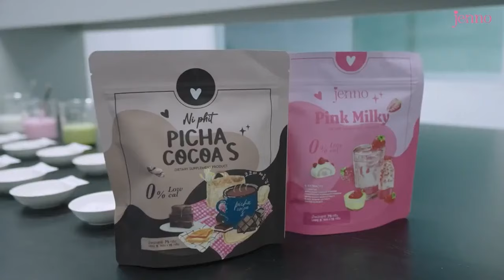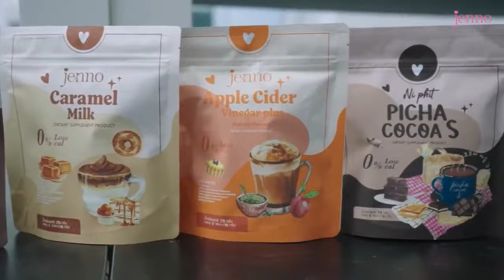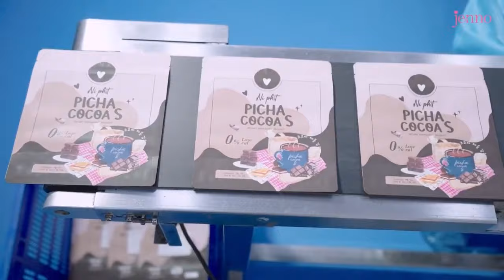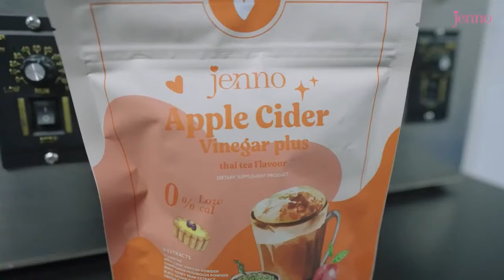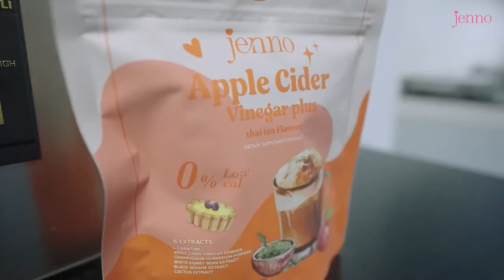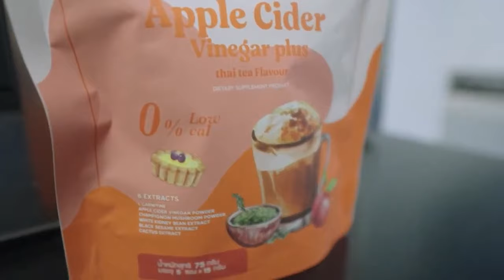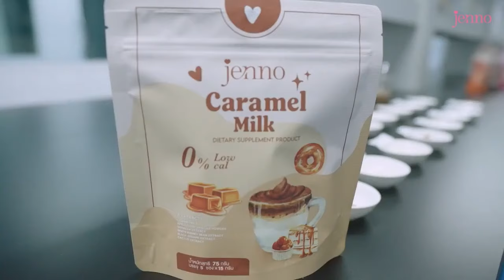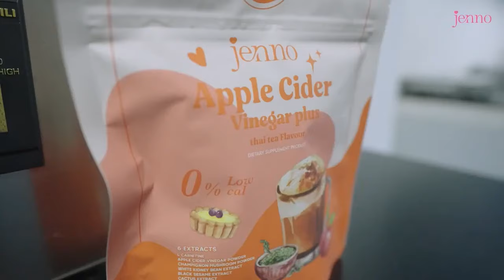[MGT2024] MISS GRAND CHUMPHON / PHICHIT 2024 | FINAL SHOW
MISS GRAND CHUMPHON / PHICHIT 2024 - FINAL SHOW